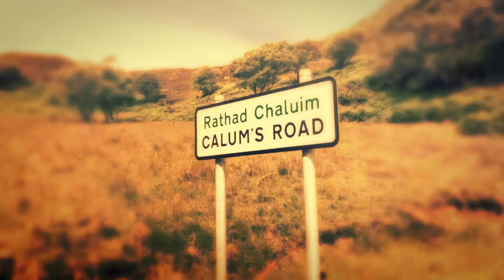Calum's Road, Raasay, (2021)